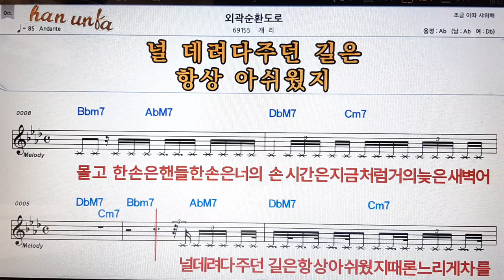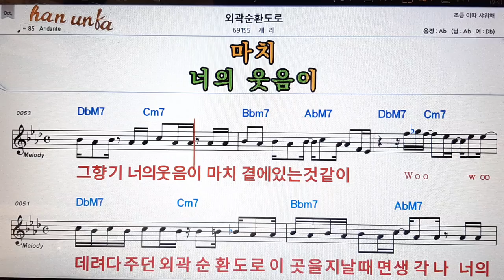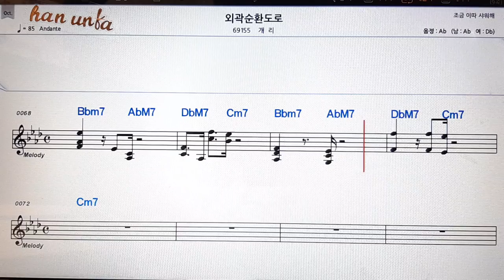외곽 순환도로/개리👍노래 반주, 코드 악보,가라오케💋Karaoke*Sheet Music*Chord*MR